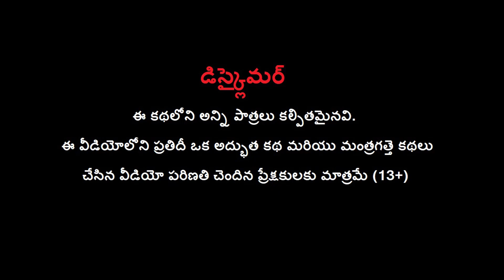మరణం తరువాత - AFTER DEATH Haunted Story | MAJA DREAMS TV HAUNTED | Telugu Kathalu Horror Stories